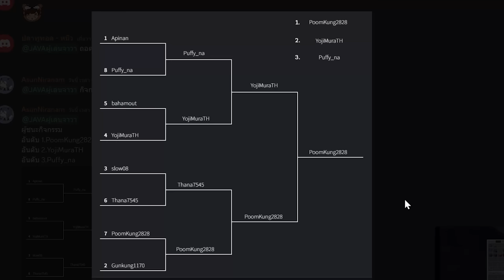SS3 EP. 6 PVP จัดอันดับครั้งที่1 - หมิวออนไลน์เซิฟเวอร์ Mew Online Java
เซิฟหมิวออนไลน์เริ่มซีซั่นใหม่ในทุกเดือน ในวันนี้เราเข้าสู่ SS3 กันเเล้วจ้า เย้!!! ในรอบนี้จะมีความพิเศษจากโลกฟาร์มของที่สวยมากๆ ให้ได้ออกสำรวจกัน พร้อมกับจะมีอะไรอีกหลายๆอย่างที่จะเริ่มเอาเข้ามาในซีซั่นนี้ เช่น ดันเจียนเวอร์ชั่นทดลอง  ผักผลไม้พิเศษใกล้จะได้เเล้ว  ระบบวาร์ปด้วยประตู บอกเลยจ้า สนุกเเน่นอนจ้า
Mew Online ทดสอบเปิดเบต้า เปิดวันเเรก 5/8/66 เซิฟเวอร์ 1.20 Java สร้างบ้าน ฟาร์มของ เฉพาะมายคราฟ ID เเท้ ของเหล่าผองเพื่อน พี่ๆน้องๆ มิตรรักเเฟนเพลง MT-Mew minecraft
มียืนยันตัวตนในดิสคอร์ท /ind ยืนยันเเล้วต้องไป #🟢กรอกไวลิส-java ด้วย
มี Protect
มี โลกThe End  รีทุกๆเดือน
วิธีเข้าเล่น เข้าดิสคอร์ท
Step1.ยืนยันตัวตน /ind
Step2 🟢กรอกไวลิส-java
Step3 📌・ip-server  รับไอพีเเล้วเข้าเซิฟได้เลย
กรุณา
1.อ่านกฏที่ ⁠📜・กฏเซิร์ฟเวอร์
2.ไม่เข้าใจอะไรถามได้ที่ Ticket ⁠🎫・แจ้งปัญหา
3.สอบถามเพื่อนได้ที่ ⁠💬เเชท
5.ไม่เข้าใจอะไรถามเเอดมินได้